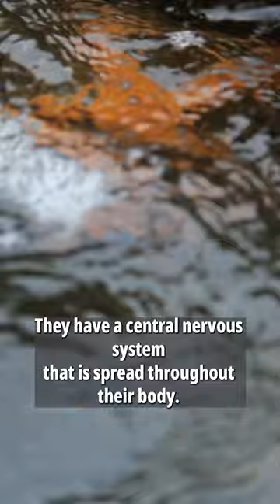Fun Facts About Animals You Didn't Know!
Did you know that fleas can jump 350 times their body length, or that hummingbirds are the only birds that can fly backwards? Learn 10 more fun facts about animals in this short and entertaining video!